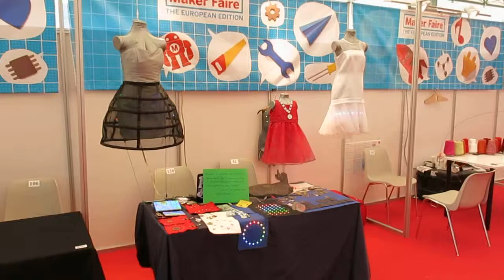Wearables and LEDs from Ireland - Maker Faire Rome 2014